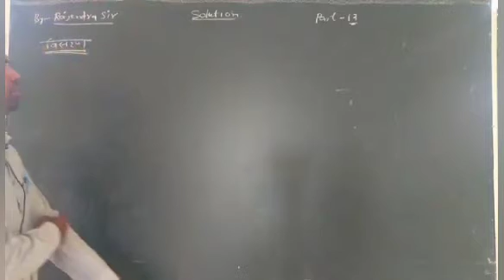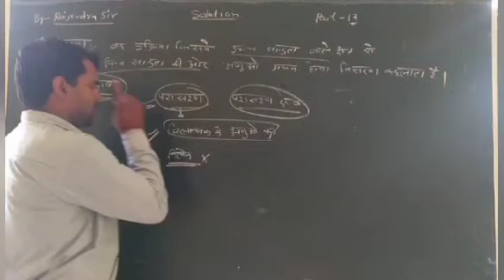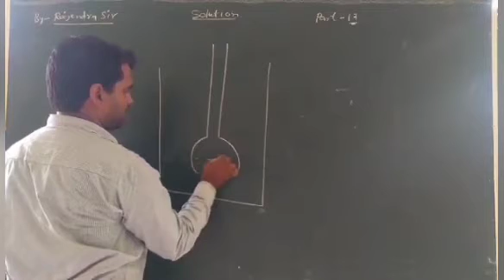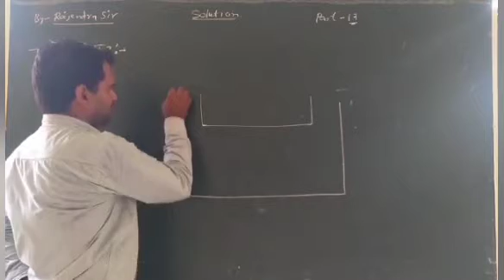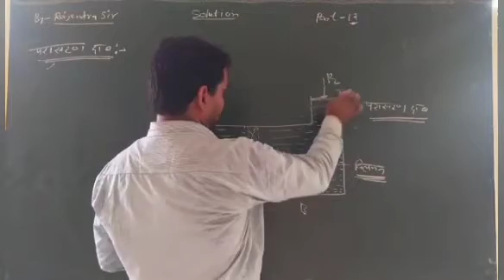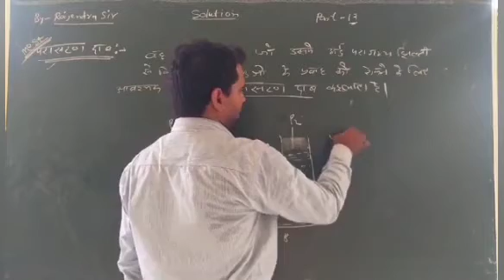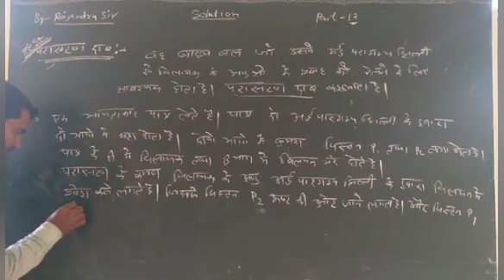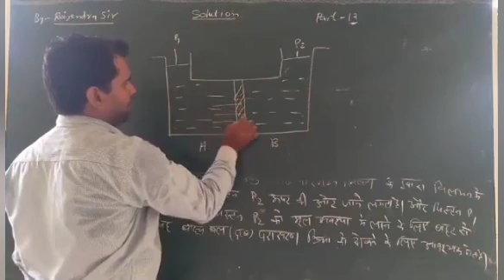Class XII Chemistry part 17